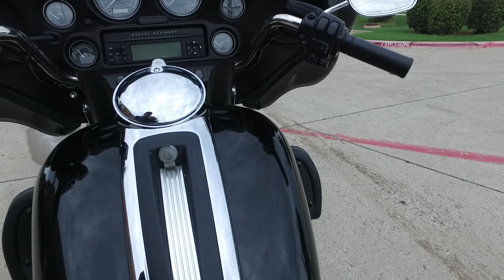2011 HARLEY-DAVIDSON FLHTCUTG TRI-GLIDE UD1894